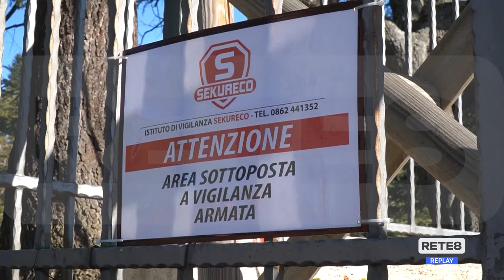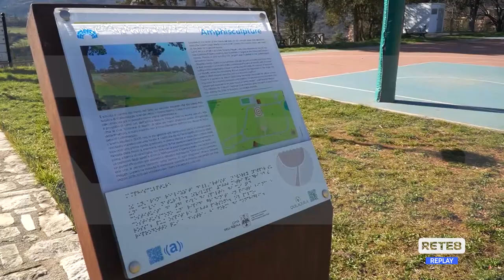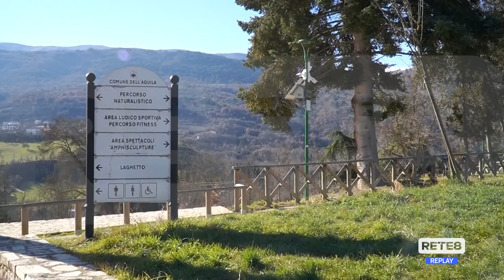L’Aquila - Parte la vigilanza nei parchi pubblici